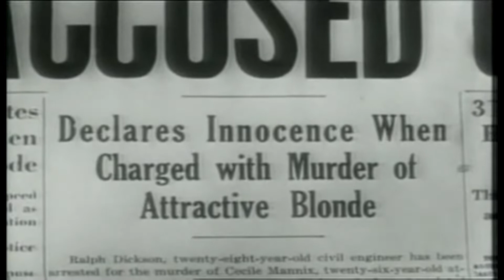POSTCARD "Invisible Ghost" Music Video - 2022 Coffin Curse Records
Postcard is a Knoxville, TN based Dark Wave project from singer/songwriter Dillon Sizemore.  "Invisible Ghost" is the first single from the outfit to be released in 2022 via Coffin Curse Records.